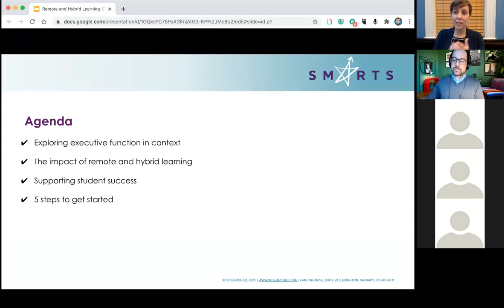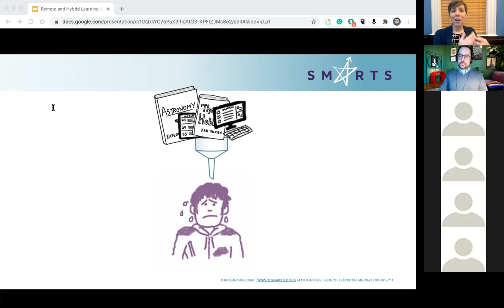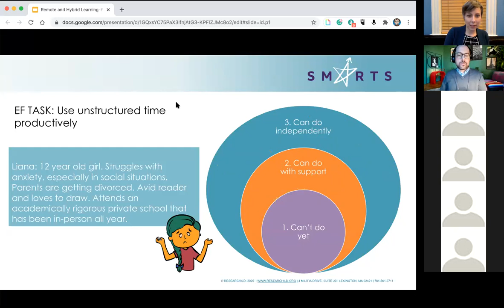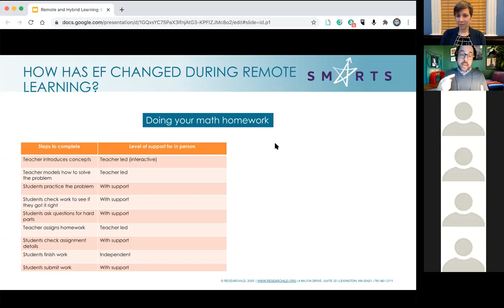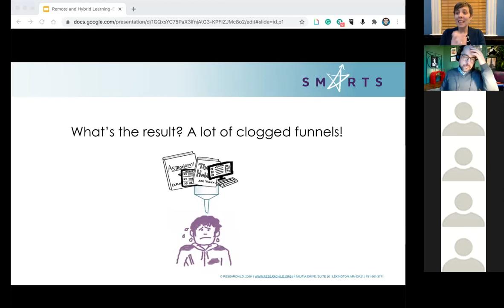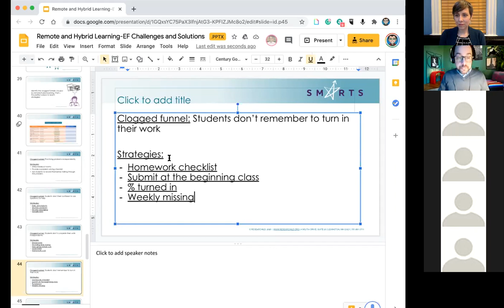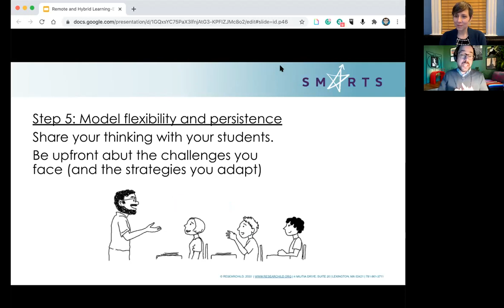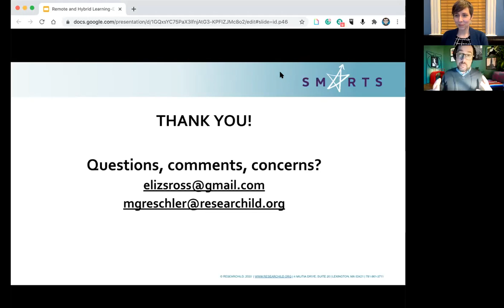SMARTS Executive Function Challenges and Solutions: Shifting Between Remote to In-Person Instruction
*Note* - This is a webinar replay. We only offer certificates to participants who registered for the original webinar. Promotions offered on the webinar may no longer be active. - Thank you!

With Michael Greschler, M.Ed. - SMARTS Director, ResearchILD; Elizabeth Ross, M.A.
- SMARTS Media Manager, ResearchILD; and Caitlin Vanderberg - SMARTS Intern

The dramatic and rapid shift to remote learning last spring turned students’, and teachers’, executive function strategies on their heads. As schools cycle between virtual, in-person, and hybrid instruction, it is becoming increasingly challenging for teachers, students, and parents to keep up. This presentation will explore how the various instructional models impact executive function demands, creating executive function difficulties that undermine academic achievement. Through hands-on activities, attendees will learn strategies to help students shift flexibly and meet the executive function demands of virtual, in-person and hybrid learning.

ResearchILD Twitter: @ResearchILDorg

ResearchILD Twitter: @ResearchILDorg